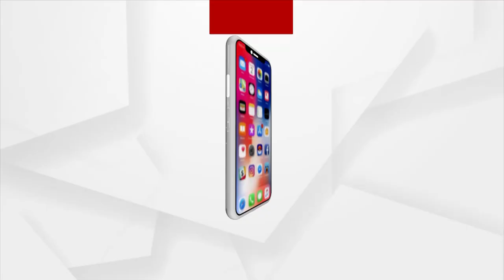100th Anniversary of Delhi University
ଦିଲ୍ଲୀ ବିଶ୍ୱବିଦ୍ୟାଳୟର ଶହେ ବର୍ଷ ପୂର୍ତ୍ତୀ । ଏହି ଅବସରରେ ବିଶ୍ୱ ବିଦ୍ୟାଳରେ ନୂଆ ପାଠ୍ୟକ୍ରମ ସାମିଲ କରିବାକୁ ଆହ୍ୱାନ ଦେଲେ କେନ୍ଦ୍ର ଶିକ୍ଷା ମନ୍ତ୍ରୀ ଧର୍ମେନ୍ଦ୍ର ପ୍ରଧାନ ।